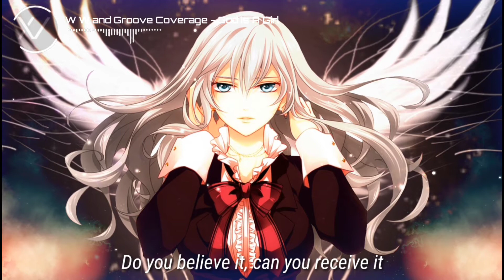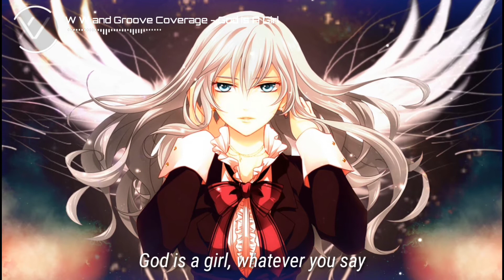W W and Groove Coverage - God Is A Girl (XV Lyrics)